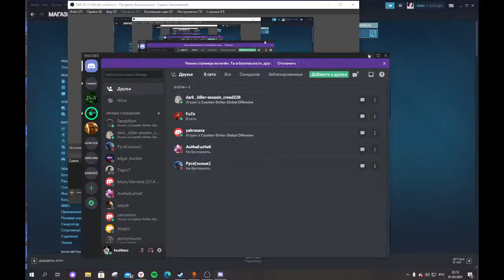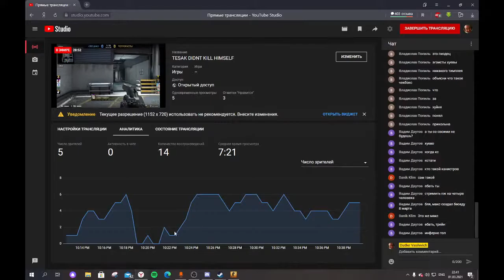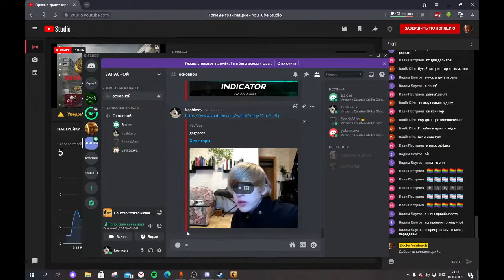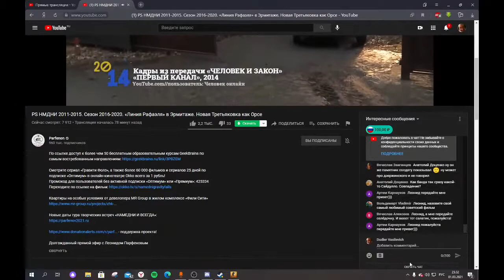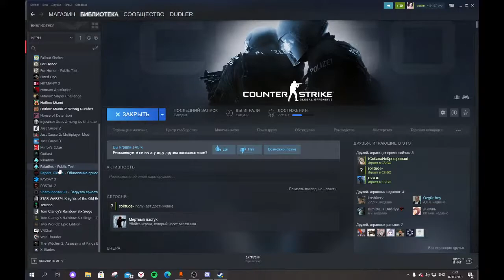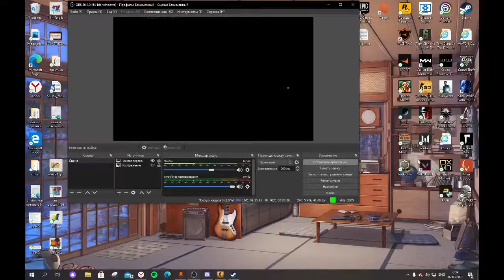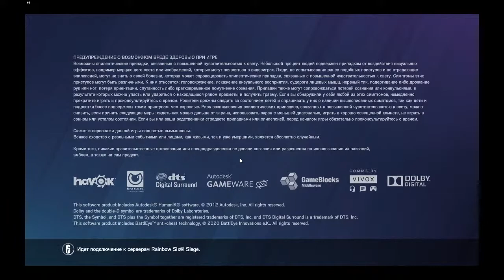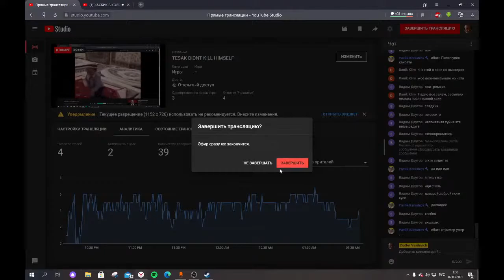TESAK DIDNT KILL HIMSELF